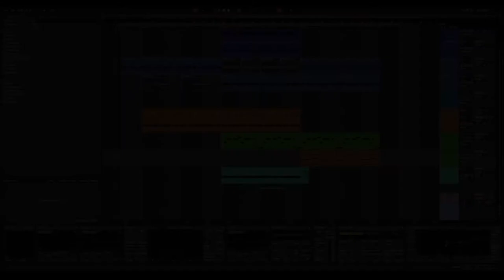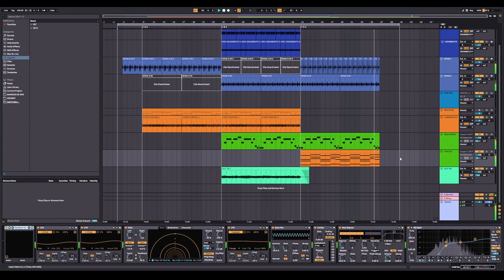JAMUARY2022 - eveningdreamer - Witches 22